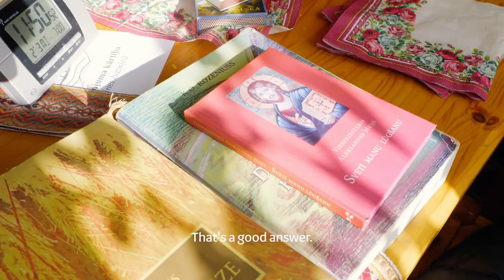Hector: Balkans go Baltics | Biker Bishop - Latvia | TG4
Beginning his travels in Riga, Hector explores the city with Liva Melbarzde and discusses Latvia's Evangelical Lutheran Church with Bishop Pavils Bruvers before experiencing a one-of-a-kind sauna and fire ritual.

Cuirfidh Hector tús lena chuid taistil i Ríge. Breathnóidh sé thart ar an gcathair le Liva Melbarzde agus pléifidh sé Eaglais Liútarach Shoiscéalach na Laitvia leis an Easpag Pavils Bruvers, sula mbeidh eispéireas ar leith aige ag glacadh páirt i ndeasghnáth sána agus tine nach raibh a leithéid aige riamh roimhe seo. Fágfaidh Hector an chathair ina dhiaidh chun é féin a bhá i ngníomhaíochtaí faoin aer, ar nós an bealach a dhéantar crainn a ghearradh in Tukums a fhiosrú, casadh sé le marthanaí chun dianchúrsa a dhéanamh ar scileanna chun teacht slán, agus cuairt a thabhairt ar Amatciems.